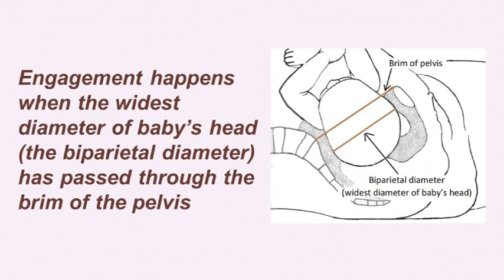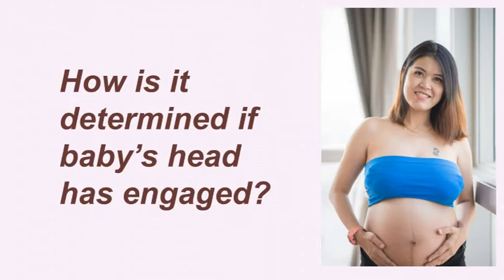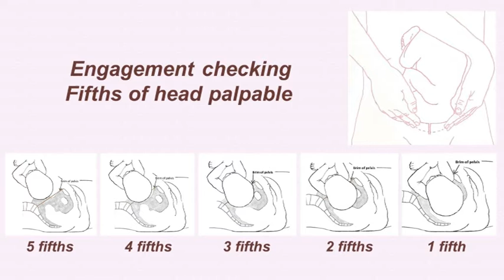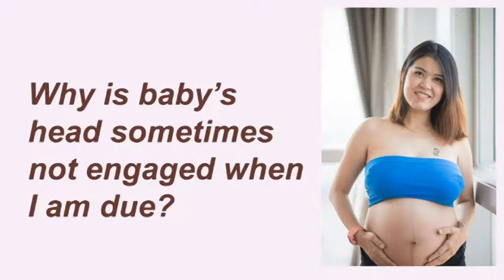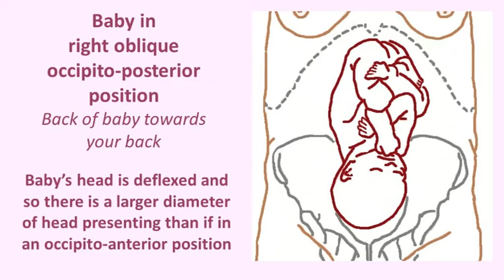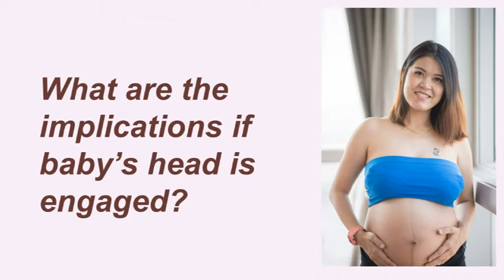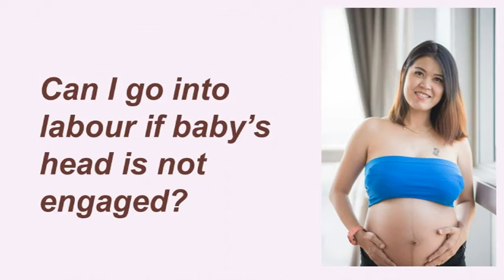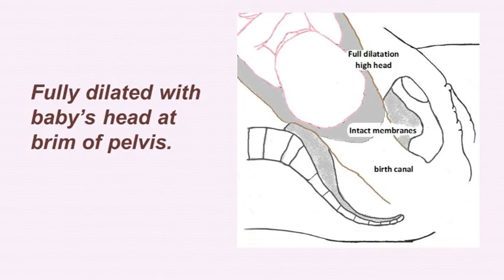Has my baby dropped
‘Has my baby dropped?’ is a common question as a patient enters the last weeks of pregnancy. The reason it is asked is because the patient wants to know: “Am I likely to go into labour soon?” This video is about engagement of the baby’s head, why it happens, when it happens, what it means in predicting the onset of labour and the likely implications if the head is or is not engaged at term gestation.